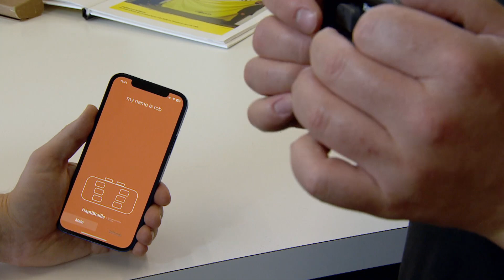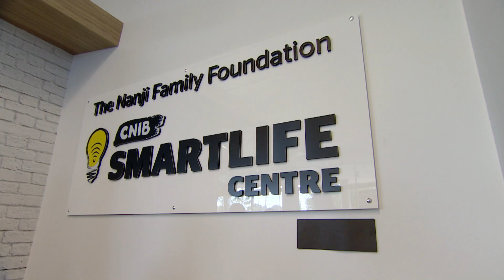This new app translates braille to audible phrases for people who are deaf-blind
The HaptiBraille is a device that translates braille to audible phrases using an app. Inventor Fedor Belomoev, of Mississauga, Ont., hopes it will transform the lives of deaf-blind people by helping them be more independent.